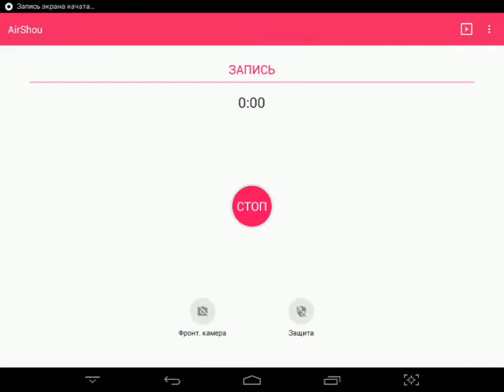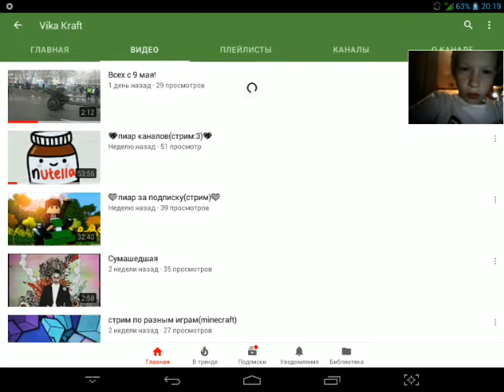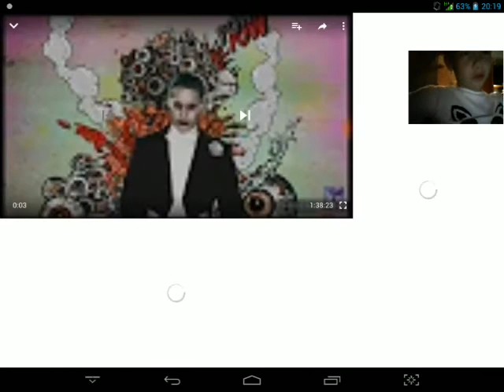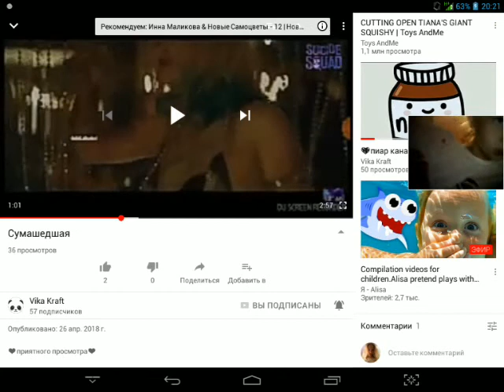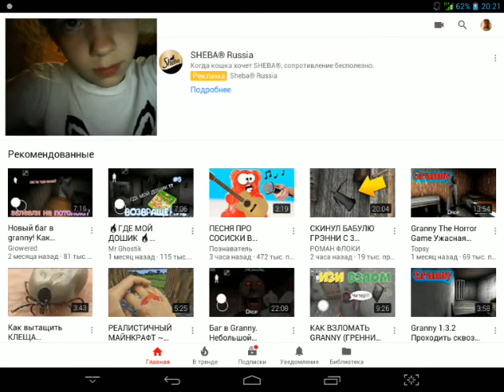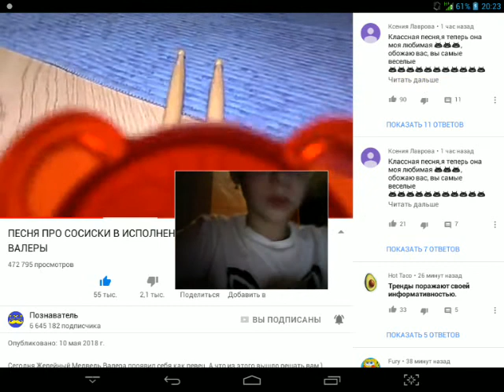Делаю *пиар* и *сигну*